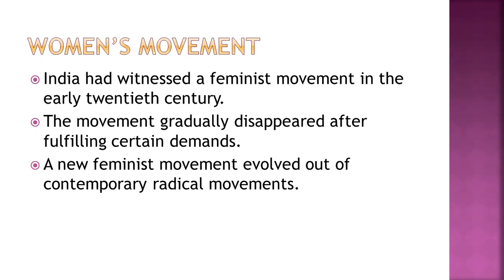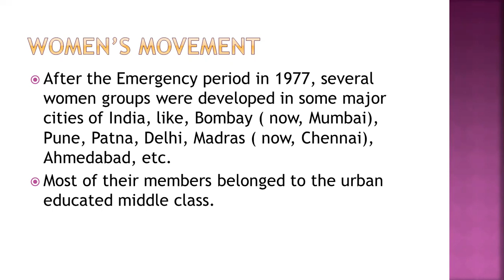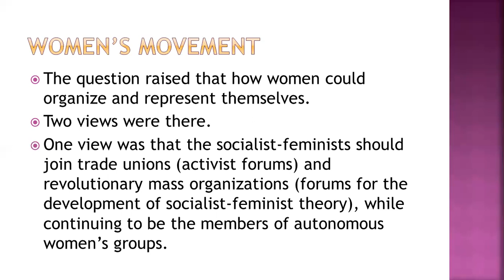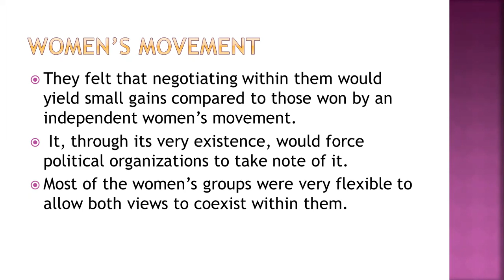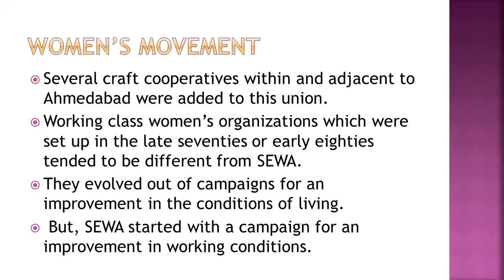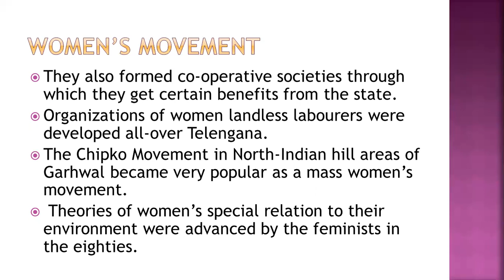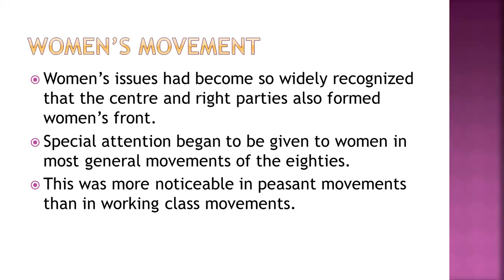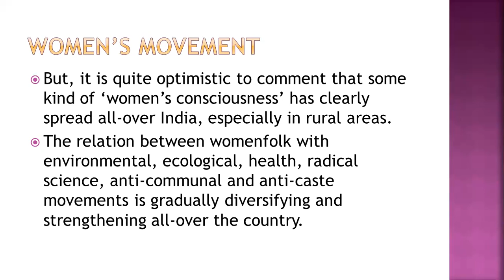WOMEN'S MOVEMENT | SOCIOLOGY OF INDIA | CC - 4 | SEMESTER - 2 | বাংলায় সমাজতত্ত্ব I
IN THIS VIDEO WE WILL DISCUSS ABOUT WOMEN'S MOVEMENT IN BENGALI . The feminist movement (also known as the women’s liberation movement, the women’s movement, or simply feminism) refers to a series of political campaigns for reforms on issues such as reproductive rights, domestic violence, maternity leave, equal pay, women’s suffrage, sexual harassment, and sexual violence, all of which fall under the label of feminism and the feminist movement.

- MA Sociology

- MA Sociology

We also provide classes for UPSC, SSC, CET, Railway & other State PSC exams like WBPCS, BPSC, UPPSC, RPSC etc.